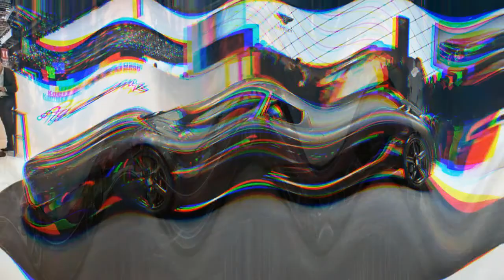HOT NEWS !!! Koenigsegg Agera RS 1360HP FASTEST Car In The World Spec & Price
██████ GET DAILY UPDATES! NOW! ██████